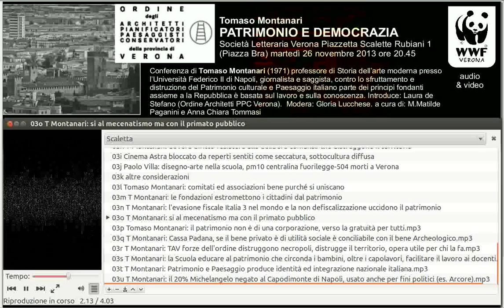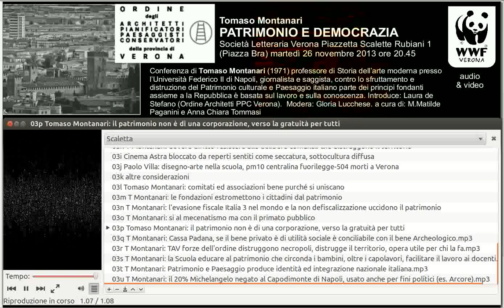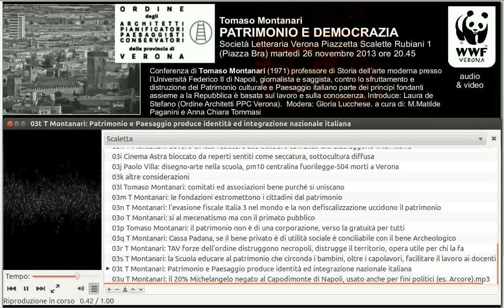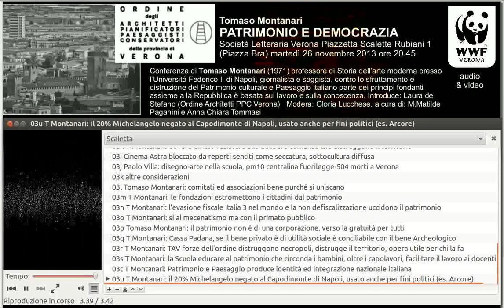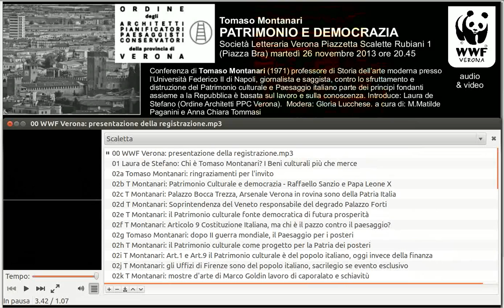2013/11/26 Patrimonio e Democrazia di Tomaso Montanari conferenza a Verona Società Letteraria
Tomaso Montanari: PATRIMONIO E DEMOCRAZIA
Patrimonio culturale ambientale è una entità inscindibile di italianità
Società Letteraria Verona Piazzetta Scalette Rubiani 1 (Piazza Bra) martedì 26 novembre 2013 ore 20.45
Conferenza di Tomaso Montanari (1971) professore di Storia dell'arte moderna presso l'Università Federico II di Napoli, giornalista e saggista, contro lo sfruttamento e distruzione del Patrimonio culturale e Paesaggio italiano parte dei principi fondanti assieme a la Repubblica è basata sul lavoro e sulla conoscenza. Introduce: Laura de Stefano (Ordine Architetti PPC Verona).  Modera: Gloria Lucchese. a cura di: M.Matilde Paganini e Anna Chiara Tommasi
---Interventi:---
01 Laura de Stefano: Chi è Tomaso Montanari? I Beni culturali più che merce
02a Tomaso Montanari: ringraziamenti per l'invito
02b T Montanari: Patrimonio Culturale e democrazia - Raffaello Sanzio e Papa Leone X
02c T Montanari: Palazzo Bocca Trezza, Arsenale Verona in rovina sono della Patria Italia
02d T Montanari: Soprintendenza del Veneto responsabile del degrado Palazzo Forti
02e T Montanari: il Patrimonio culturale fonte democratica di futura prosperità
02f T Montanari: Articolo 9 Costituzione Italiana, ma chi è il pazzo contro il paesaggio?
02g Tomaso Montanari: dopo II guerra mondiale, il Paesaggio per i posteri
02h T Montanari: il Patrimonio culturale come progetto per la Patria dei posteri
02i T Montanari: Art.1 e Art.9 il Patrimonio culturale è del popolo italiano, oggi invece della finanza
02j T Montanari: gli Uffizi di Firenze sono del popolo italiano, sacrilegio se evento esclusivo
02k T Montanari: mostre d'arte di Marco Goldin lavoro di caporalato e schiavitù
02l T Montanari: le grandi opere (traforo, TAV...) distruggono il patrimonio e mandano in galera
02m T Montanari: il Patrimonio culturale è in custodia, non libero arbitrio del mercato
02n T Montanari: Ministero per i Beni culturali viola il diritto di tutti a fruire i beni
02o T Montanari: Beni culturali Italia 1miliardo, Germania 9,7miliardi, Italia difesa 26miliardi
02p T Montanari: promuoviamo conoscenza, una chiesa è meglio di una mostra di Goldin
02q T Montanari: la sfiducia verso lo Stato uccide il Patrimonio culturale e paesaggio
02r T Montanari: il Patrimonio che genera lavoro vive, oggi incompetenza disoccupazione
02s T Montanari: Patrimonio culturale e Paesaggio distinguono e formano il popolo italiano
02t T Montanari: Italia è il patrimonio tutt'uno con il paesaggio, senza capolavori
02u T Montanari: Patrimonio e Paesaggio inscindibili da democrazia, uguaglianza, lavoro
03a Gloria Lucchese e Montanari: in Italia profonda disoccupazione nei Beni Culturali
03b T Montanari: ignoranza e mala gestione del museo della lirica ed edifici storici anche a Verona
03c T Montanari: a Verona si manda in rovina Palazzo Bocca Trezza e Arsenale per privatizzare, ribellatevi
03d Vicenda di Palazzo Forti a Verona, fondazione Cariverona, sottocultura dei mercatini natalizi
03e Tomaso Montanari: furto biblioteca Girolamini
03f T Montanari: perché gratuità nei beni culturali in eventi commerciali e non pubblici?
03g Speculazione edilizia Negrar Negrarizzazione Valpolicella
03h T Montanari: dovere diritto resistere alle delibere comunali che distruggono il territorio
03i Cinema Astra bloccato da reperti sentiti come seccatura, sottocultura diffusa
03j Paolo Villa: disegno-arte nella scuola, pm10 centralina fuorilegge-504 morti a Verona
03k altre considerazioni
03l Tomaso Montanari: comitati ed associazioni bene purché si uniscano
03m T Montanari: le fondazioni estromettono i cittadini dal patrimonio
03n T Montanari: l'evasione fiscale Italia 3 nel mondo e la non defiscalizzazione uccidono il patrimonio
03o T Montanari: si al mecenatismo ma con il primato pubblico
03p Tomaso Montanari: il patrimonio non è di una corporazione, verso la gratuità per tutti
03q T Montanari: Cassa Padana, se il bene privato è di utilità sociale è conciliabile con il bene Archeologico
03r T Montanari: TAV forze dell'ordine distruggono necropoli, distrugge il territorio, opera utile per chi la fa
03s T Montanari: la Scuola educare al patrimonio che circonda i bambini, oltre i capolavori, facilitare il lavoro ai docenti
03t T Montanari: Patrimonio e Paesaggio produce identità ed integrazione nazionale italiana
03u T Montanari: il 20% Michelangelo negato al Capodimonte di Napoli, usato anche per fini politici (es. Arcore)